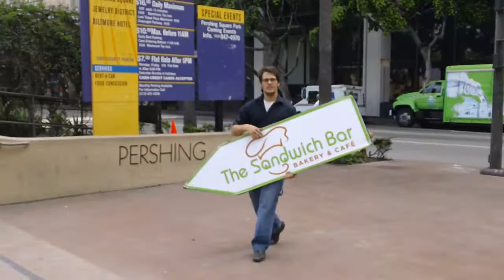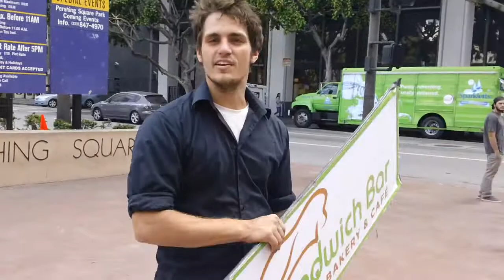Greatest Sign Tosser Of All Time!! - DownStreet$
he's legit